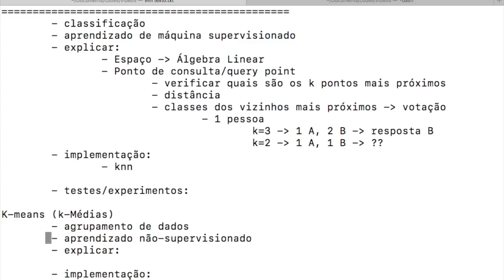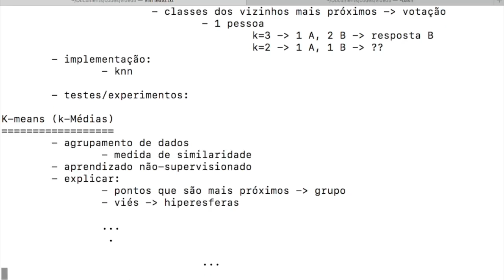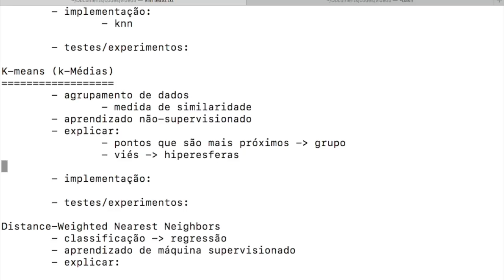Vídeo 8 - Primeiro algoritmo de aprendizado não-supervisionado: K-Means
Este vídeo aborda os conceitos básicos do algoritmo K-Means.